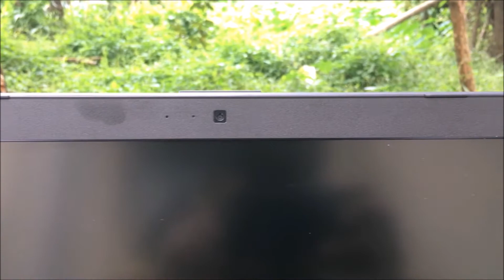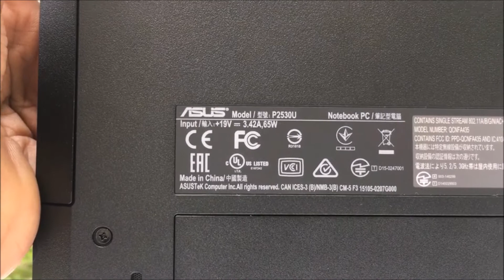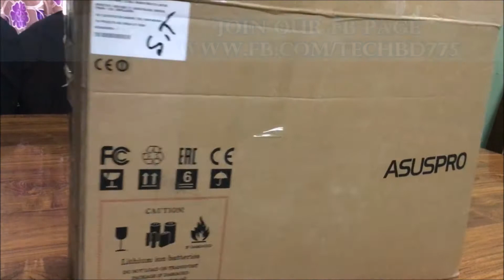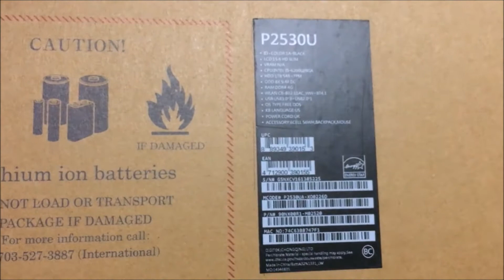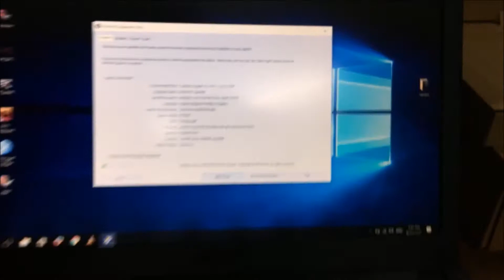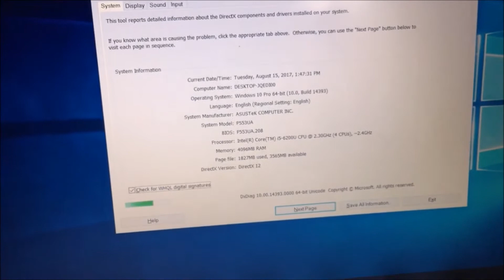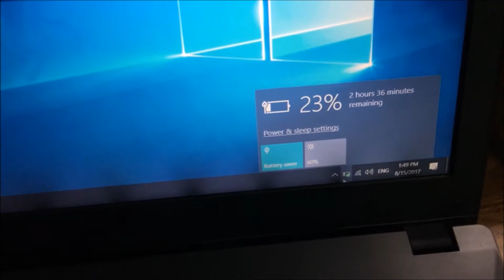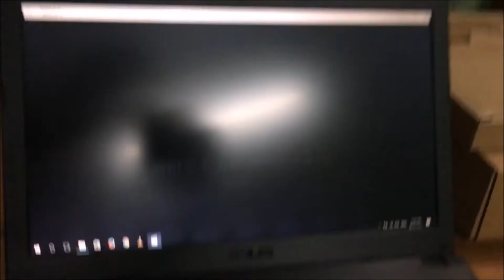Asus P2530UA Unboxing Review ||| Want a Great Performance With Super Battery Backup??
Asus P2530UA Unboxing & Honest Review
Do u Want a Great Performance With Super Battery Backup ???

BD Price 42500

6th Ge Core i5 Laptop with A great a battery backup.